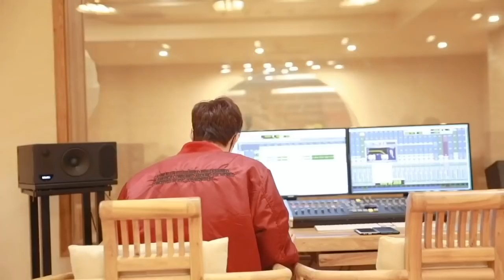190204 ZHANG YIXING 张艺兴 — Xlog Red